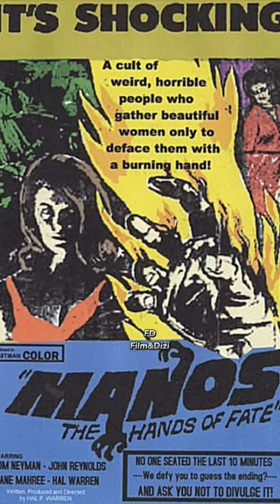IMDB Tarihinde En Düşük Puan Alan 10 Film